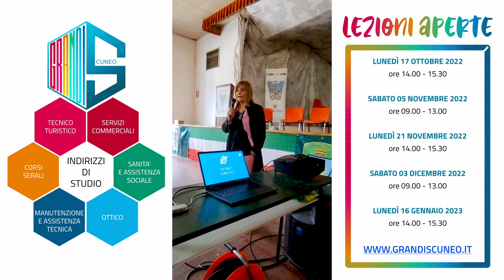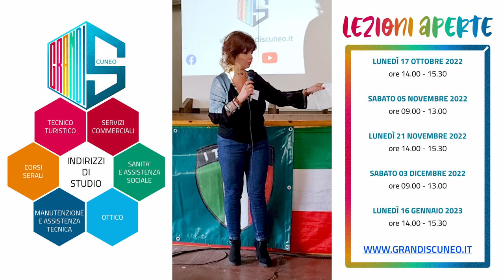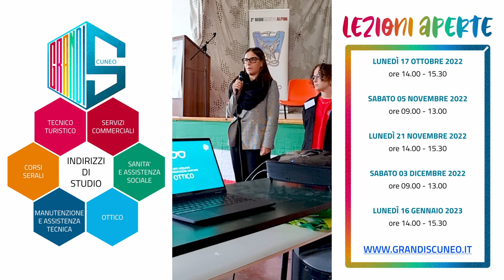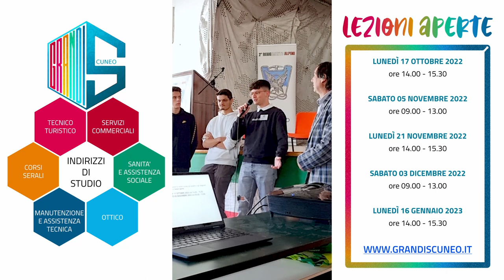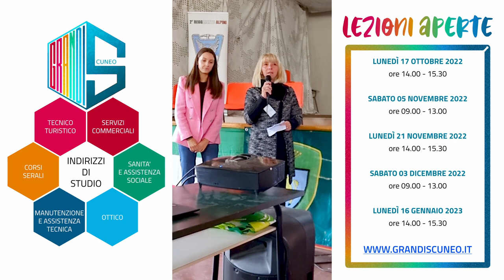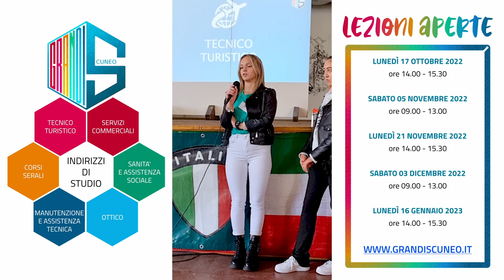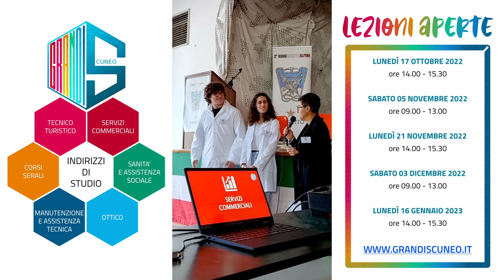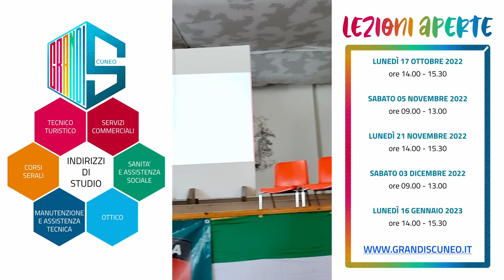Salone Orientamento Grandis Cuneo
La Dirigente Milva Rinaudo, insieme ai docenti e agli studenti rappresentanti i nostri cinque indirizzi di studio presentano l'offerta formativa dell'Istituto Grandis di Cuneo al salone dell'orientamento.